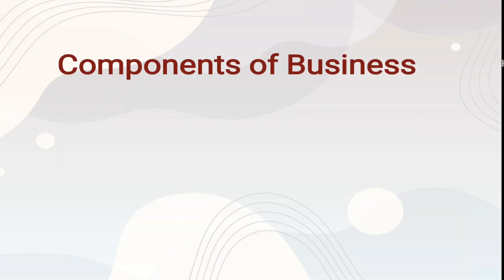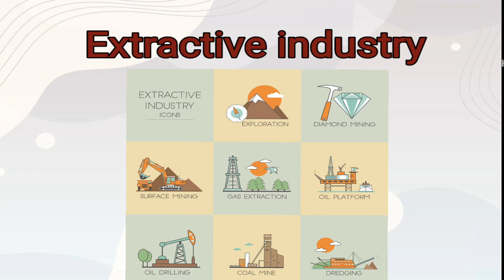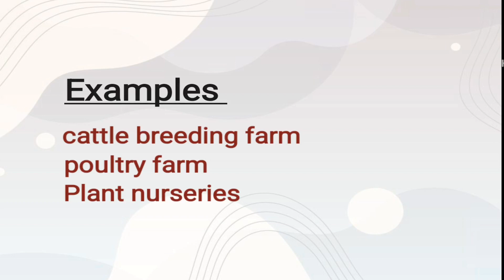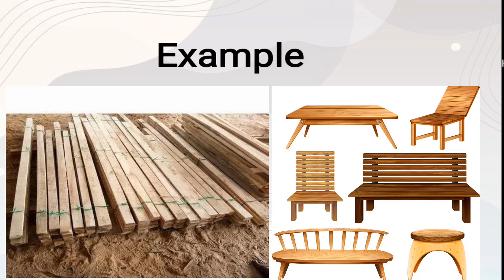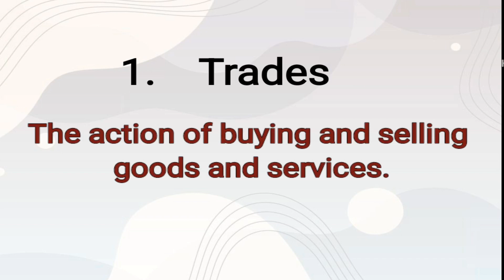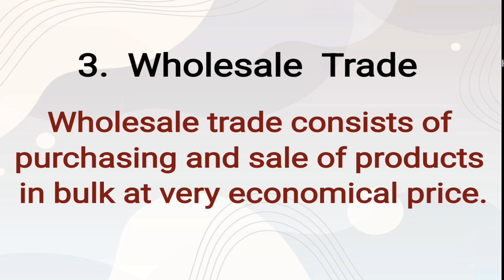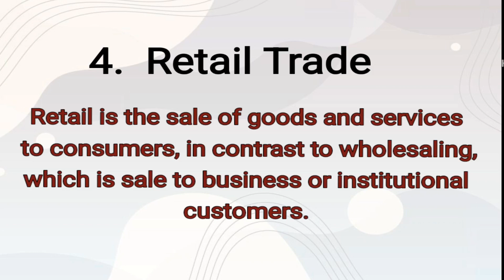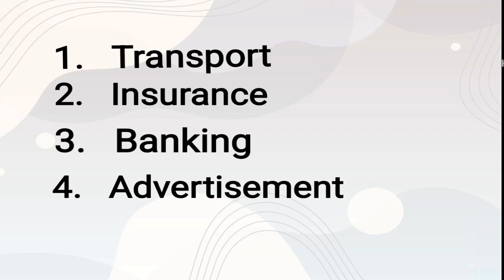components of Business in Urdu/ Hindi || Types of Industries and Commerce in Urdu /Hindi.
Our vedio is helpfull for all students  who belongs to I.com Part 1& Part 2, and Management science subject like B.com & BBA subjects .

components of Business:
1. Industries
2. Commerce

Types of industries:
1.  Extractive industry
2.  Genetic industry
3. constructive industry
4. Manufacturing industry
5. service industry

Types of Commerce:
1. Trade
2. Aids to Trade